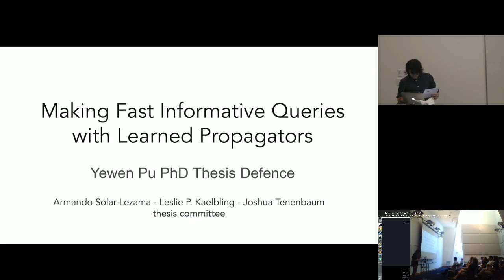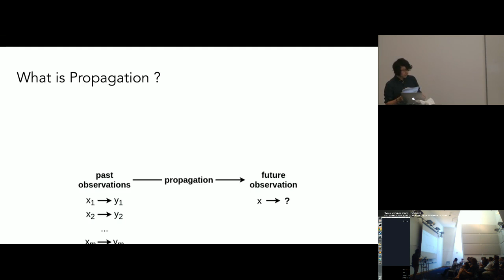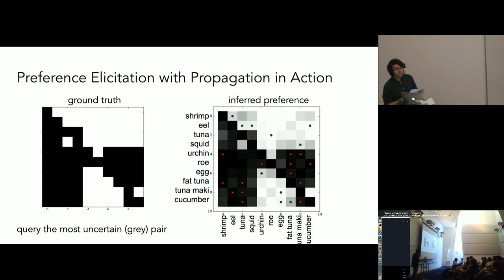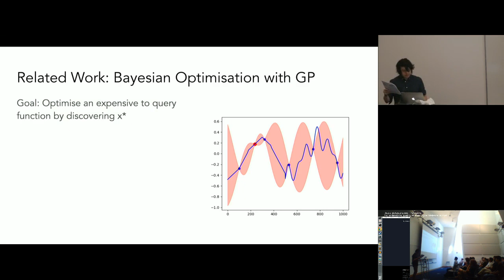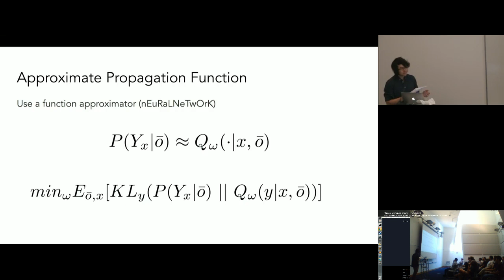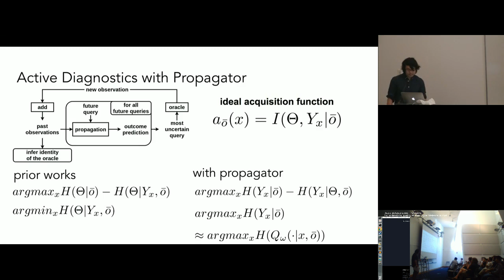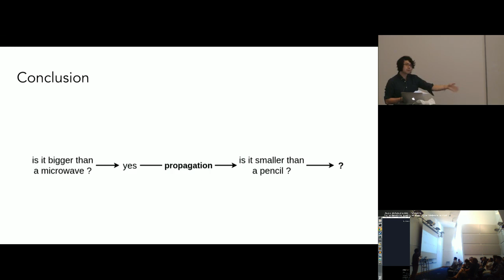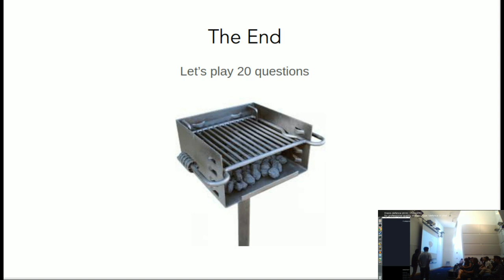[Yewen Pu PhD Thesis Defence] Making Fast Informed Queries with Learned Propagators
On 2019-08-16, I did my PhD thesis defence in computer science at MIT.

This is a recording of it, along with slides and interactions from audience.